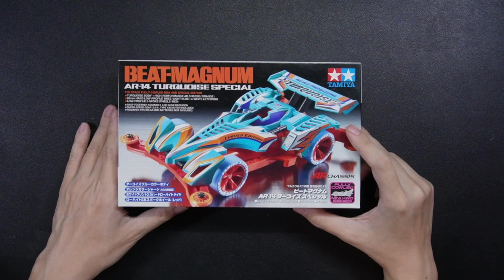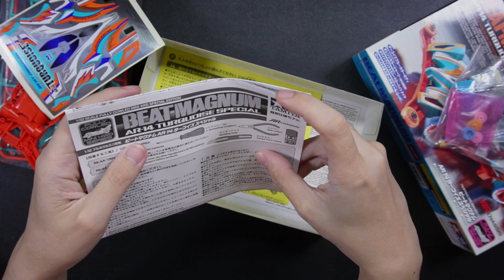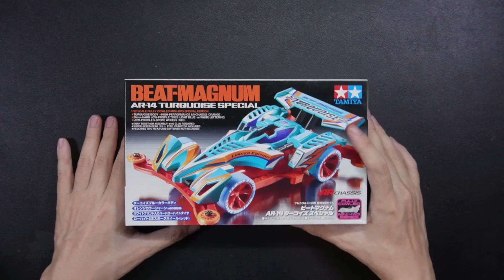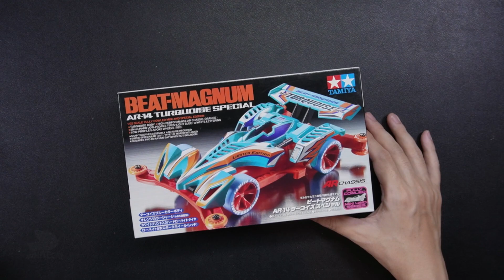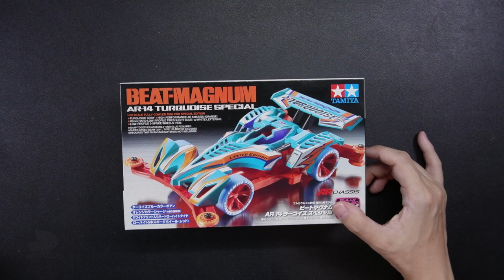EP323 Beat Magnum AR14 Turquoise Special ITEM 92285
พามาชม Beat Magnum AR14 Turquoise Special ตัวตึง Opb สมัยก่อน  จะสวยงามขนาดไหนนั้น เชิญรับชม